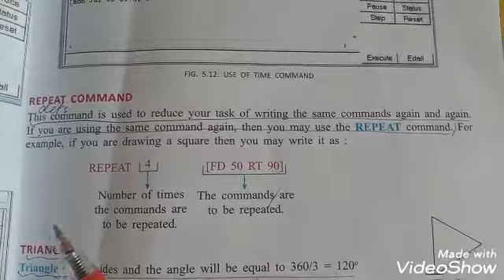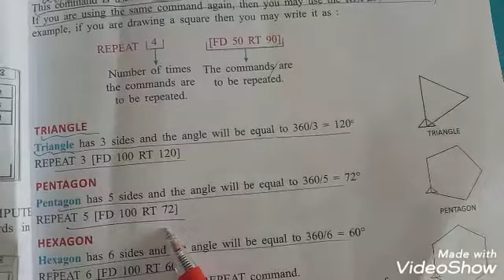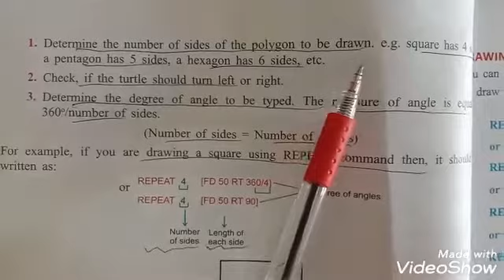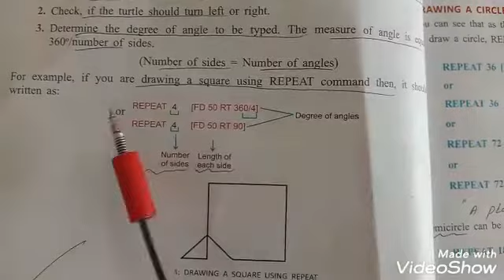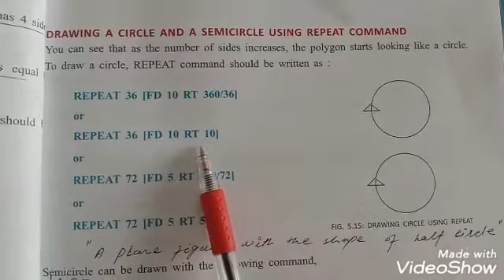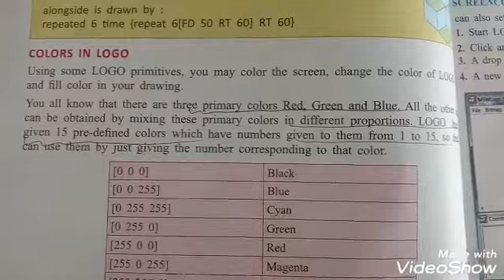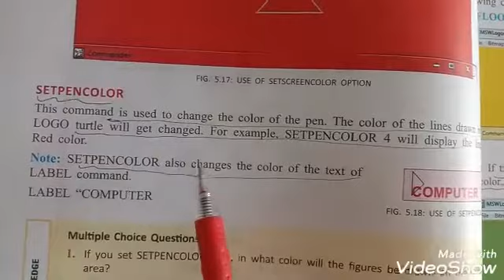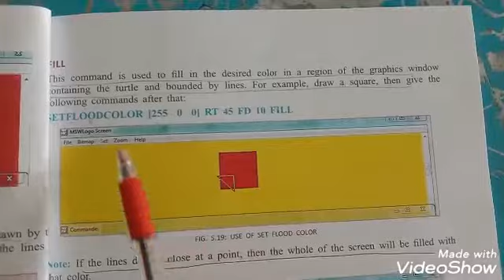Grade 5 Computer 7th lecture